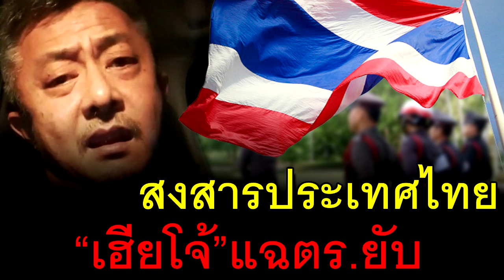สงสารประเทศไทย“เฮียโจ้”แฉตร.ยับ ไม่มีชิ้นดีเลย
สงสารประเทศไทย
“เฮียโจ้”แฉตร.ยับ

ไม่มีชิ้นดีเลย

cr.Spotlight Thailand